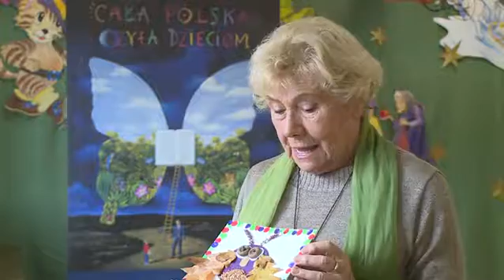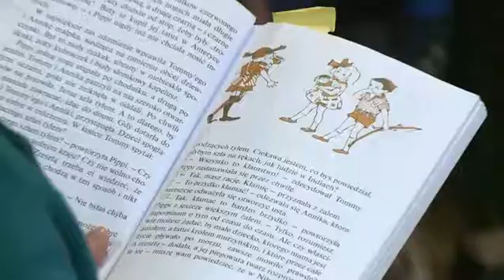Dzieciom należy czytać co najmniej 20 minut dziennie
Znane aktorki zachęcają rodziców do regularnego czytania dzieciom. Rozwija to wyobraźnię maluchów i uczy samodzielnego myślenia. Warto robić to co najmniej 20 minut dziennie, nawet podczas jazdy komunikacją miejską. Teresa Lipowska i Edyta Jungowska są ambasadorkami trwającej do końca października kampanii „Z czytaniem masz po drodze”.

Teresa Lipowska twierdzi, że czytanie dzieciom książek to jej prawdziwa pasja. Bardzo dużo czytała swojemu synowi, a potem dwójce wnucząt. Jej zdaniem książki pobudzają dziecięcą wyobraźnię i kreatywność, uczą logicznego myślenia i są niezastąpionym źródłem wiedzy ogólnej. Aktorka uważa, że późniejsze wykształcenie i kariera zawodowa zależą w dużej mierze od tego, czy dziecko miało wpojony nawyk czytania książek.